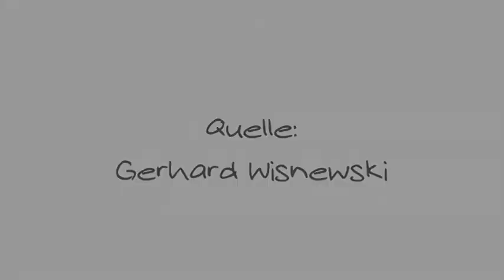Wie zettelt man einen Krieg an Jugend denkt mit jugend tvnet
Quelle